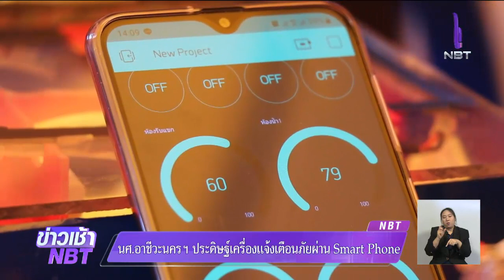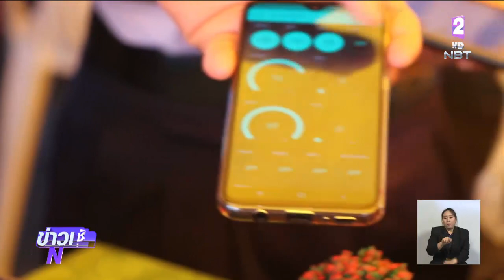นศ.วิทยาลัยเทคนิคทุ่งสง ผลิตแบบจำลองหมู่บ้านปลอดภัย แจ้งเตือนเหตุไฟไหม้- ขโมยเข้าบ้าน ผ่านสมาร์ทโฟน